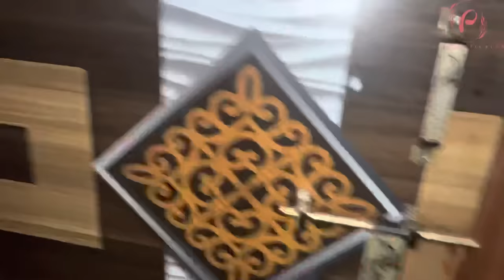FARMHOUSE TRIP | ♥️PAYAL PATIL VLOG ♥️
Lots of fun with my family 😻🥳

Hey everyone….

I hope you and your family is safe and doing well..❤️
       I’m trying my best to keep you guys entertained…. And also comment karun nakki sanga ki next vlog madhe Kai karu ??💯

Hope you all liked this one too!!

Thanku for all the support and love…❤️